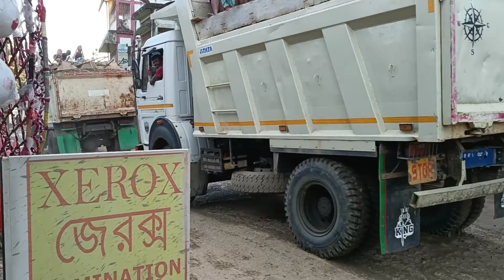কাছাড় জেলার বিহারা বাজারের রাস্তার বেহাল অবস্থা